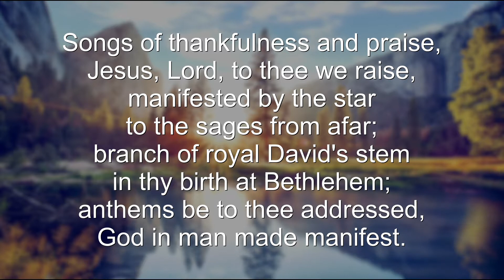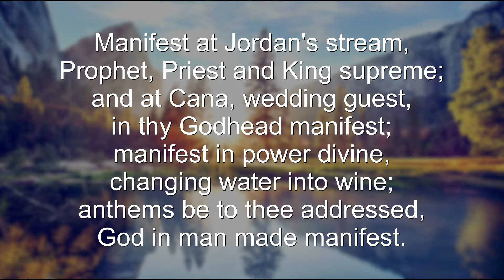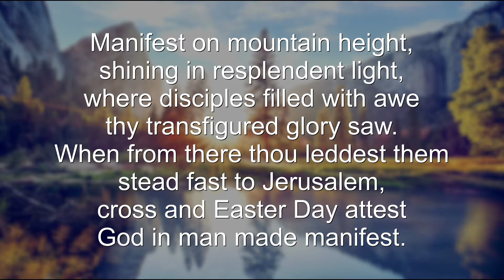Prayers, Readings and Sermon - Sunday 2-21-21 - St. John's Episcopal Church, Halifax, VA USA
Join us for our Sunday Prayers, Readings and Sermon here at St. John's Episcopal Church, Halifax, VA USA - the Reverend Timothy Jones, Rector - 2-21-21.

Hymn: 135. Songs of thankfulness and praise
Author (st. 4): F. Bland Tucker, 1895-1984
Author (sts. 1-3): Christopher Wordsworth, 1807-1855
Tune: SALZBURG
Composer (melody): Jakob Hintze, 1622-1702
Harmonizer: Johann Sebastian Bach, 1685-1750
Performed by Kelly Grooms

Preslude/Postlude:   Bach - BWV 621 Da Jesus an dem Kreuze stund
English: When Jesus stood by the Cross
Text: by Johann Böschenstein
Language: German
Melody: from Genevan Psalter
Published: 1537

Please consider giving regularly or donating to the ministry of St. John's Episcopal Church.

We would love to tell you more about our church, our ministry and all our happenings.

(Video production by David Martin of Double House Media)